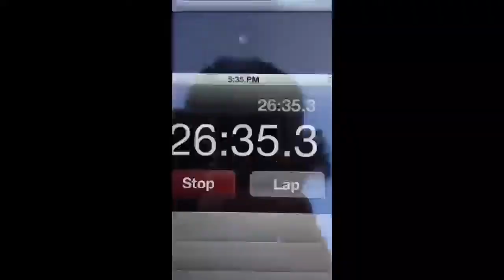Failed power hour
Power hour at westcreek skatepark FAILED